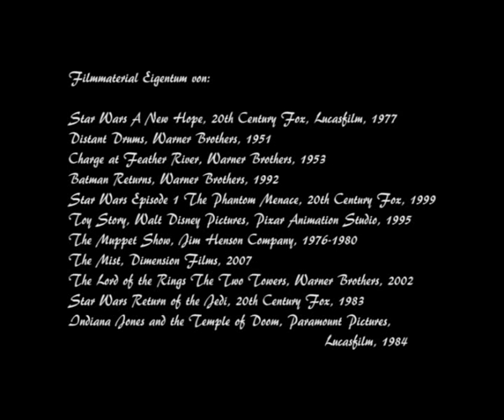Wilhelm, dear Wilhelm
A foundfootage report, done in a course for my studies last semester,
it tells the story of the wilhelm scream depicting Ben Burtt, the sounddesigner
to start the "cult" and Sheb Wooley, the man most likley to have performed the scream.